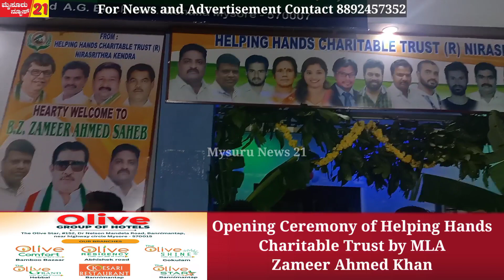opening Ceremony of helping hands charitable trust by mla Zameer Ahmed Khan